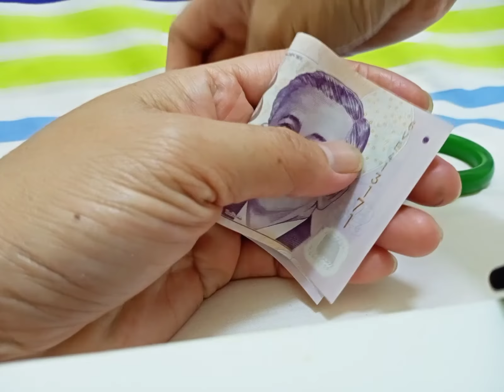Paano Gawin maswerte ang ating mga lucky bracelet para mas lalong aakit ng pera